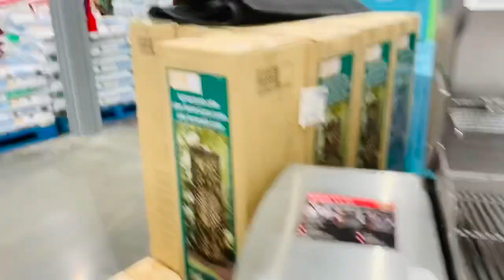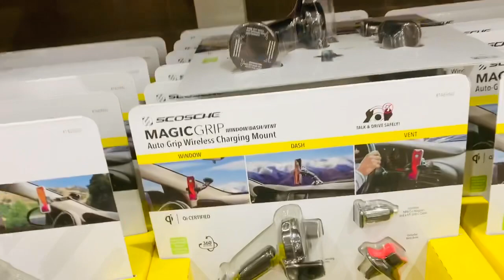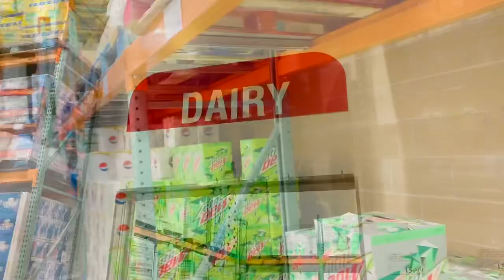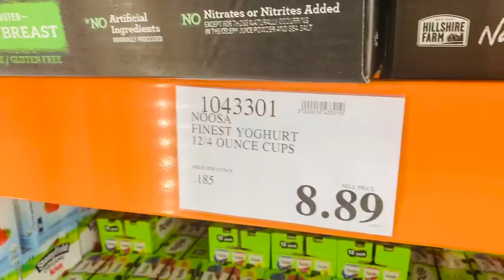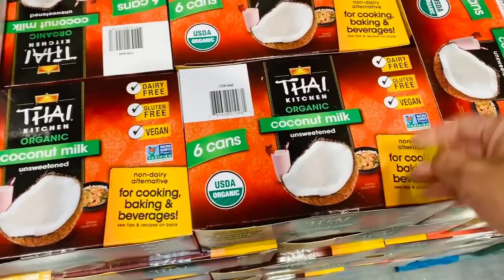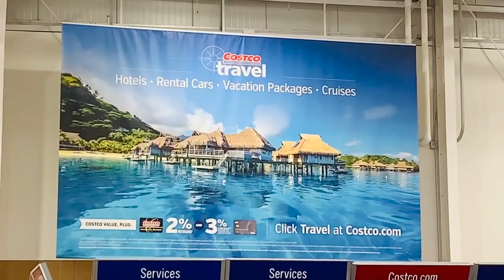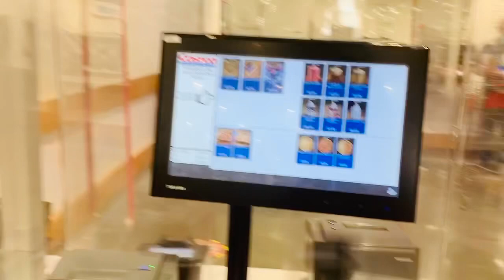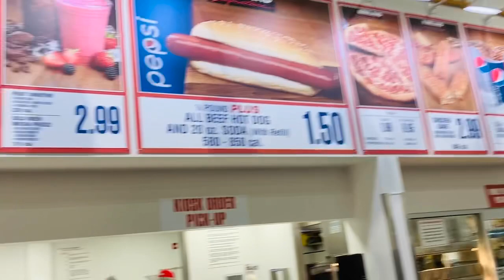COSTCO Shopping during PANDEMIC 2021 in Wisconsin USA 🇺🇸 //TIBETAN VLOG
Mask, wash hands n keep distance. Be safe you all. CostCo is safe place to Shop.